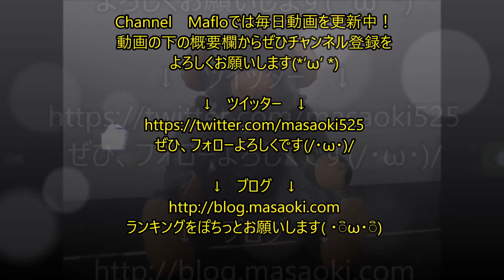【PS4】【高画質】ニード・フォー・スピード #22 × よぉ、スパイクさんすねるなよ？ｗ （Need for Speed）